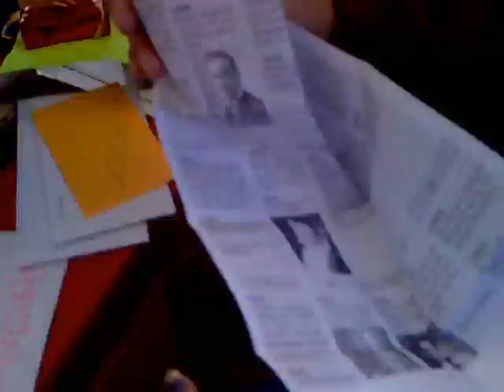14 de febrero cobaed 17 14-02-2011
Un evento que Organice como presidente en el COBAED 17